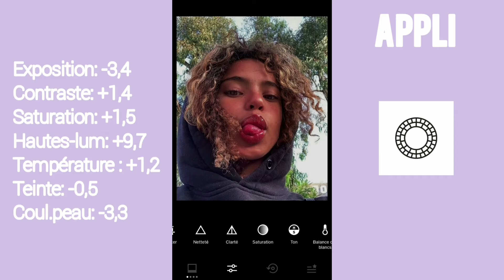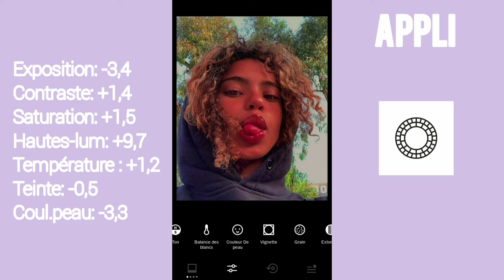TUTO FAUSSE GOLDEN HOUR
「Comment avoir un effet golden hour/fausse golden hour

🍡Helloo j'espère que vous allez bien, perso je vais bien :)) aujourd'hui on se retrouve pour une nouvelle video, sur cette nouvelle video! ♡

j'espère que cette video vous plaira ツ
N'hesitez pas à liker si ça vous a plu, à vous abonner, à activer la cloche pour ne manquer aucune video et à me dire ce que vous en pensez pour me soutenir ♡

🍡→ j'édite avec Inshot

🍡→  APP: VSCO

! ce ne sont pas mes photos je les ai trouvés sur Pinterest !

A LA PROCHAINEEE HEHEE !!!